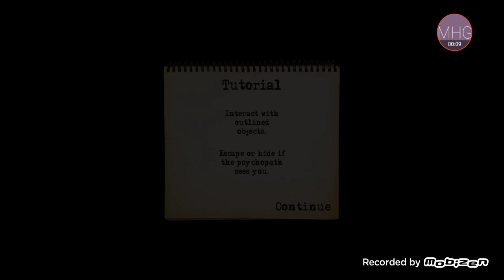Psychopath Hunt In Hard Mode